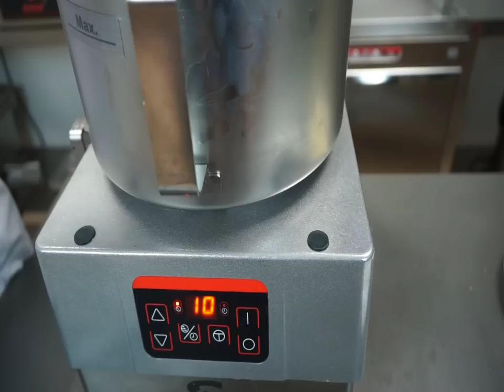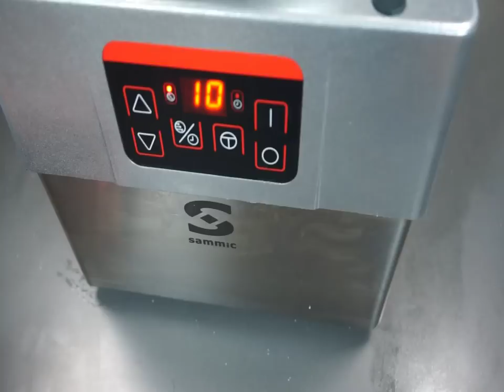Use of Sammic CK cutter with toothed blades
A few examples of the use of Sammic vertical cutter CK with toothed blades. Toothed blades offer the widest range of applications and are the mostly recommended ones for a general use.